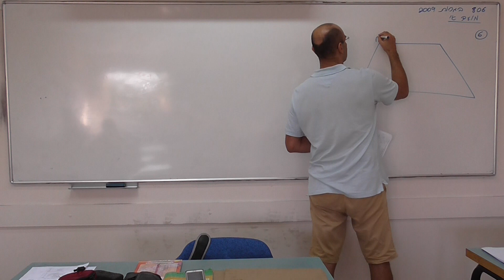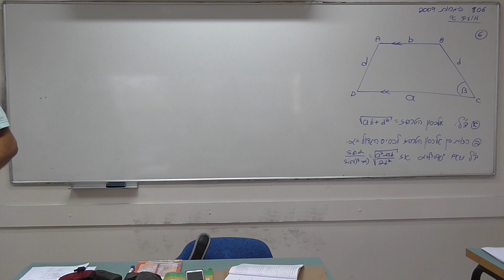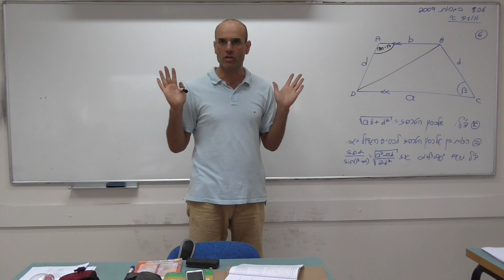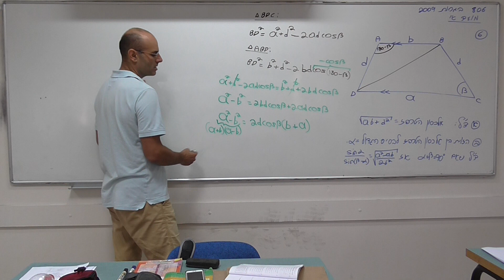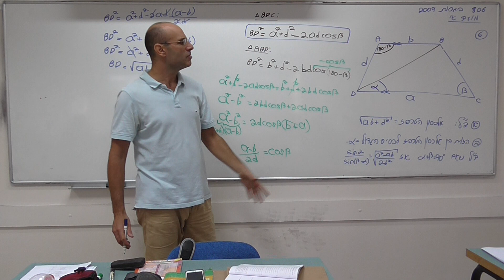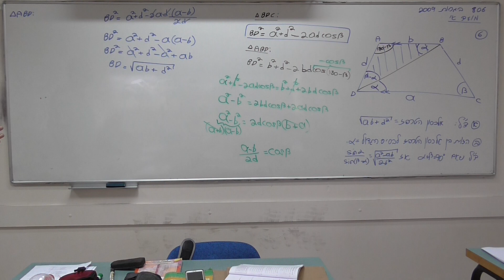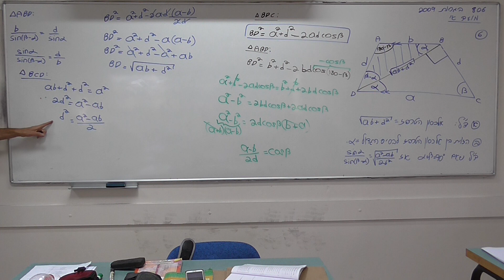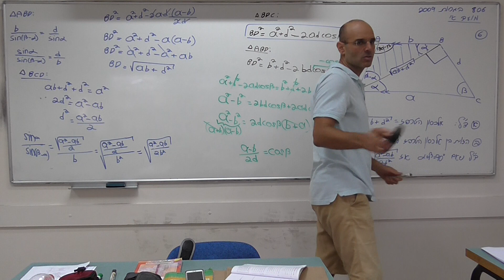קיץ 2009 מועד א 806 שאלה 6 (טריגונומטריה במישור) - עידו מרבך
רשמו כעת לאתר שלנו בחינם!